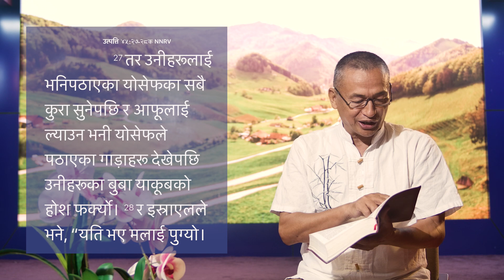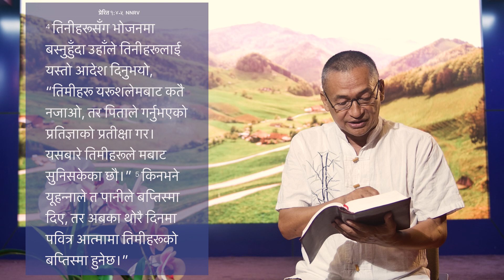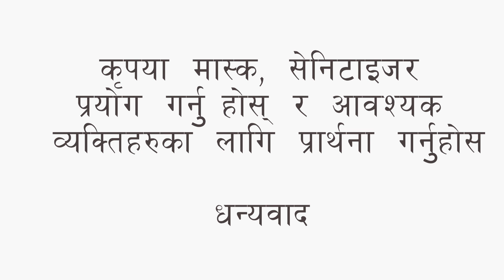पास्टर टेक दाहाल वचनको शीर्षक:योसेफले पठाएको रथ